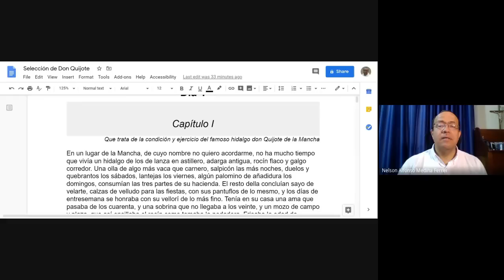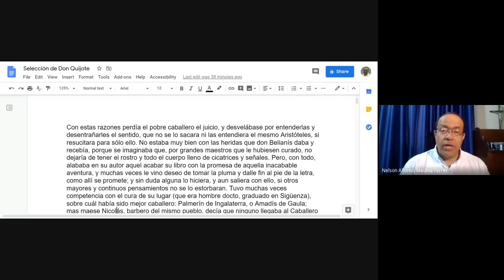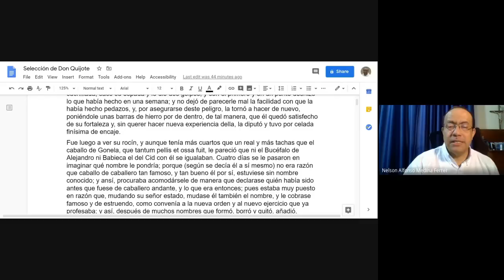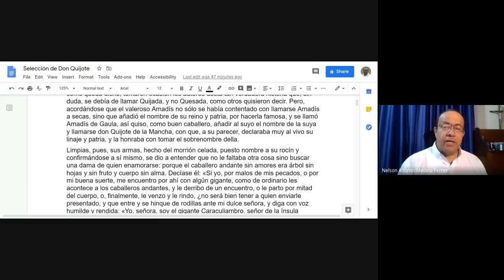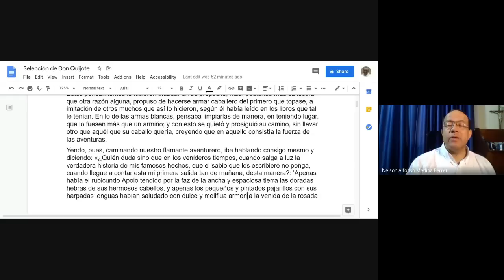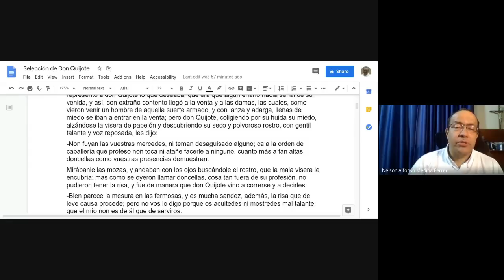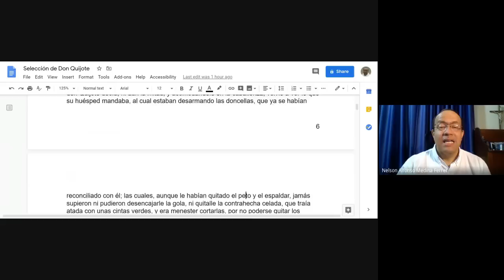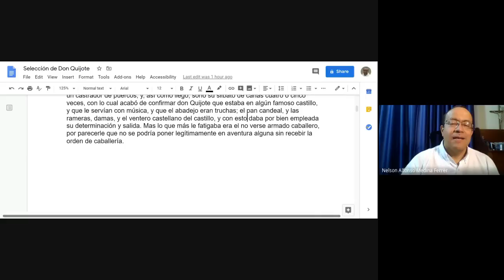Textos selectos de la Primera Parte de Don Quijote de la Mancha (cap. 1 y 2)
Tomamos hoy los capítulos 1 y 2 de la Primera Parte de "El Quijote"

Capítulo 1: Que trata de la condición y ejercicio del famoso hidalgo don Quijote de la Mancha

Capítulo 2: Que trata de la primera salida que de su tierra hizo el ingenioso don Quijote